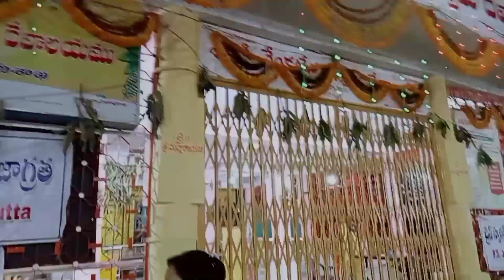కల కలలాడే జగద్గిరిగుట్ట జాతర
హైదరాబాద్